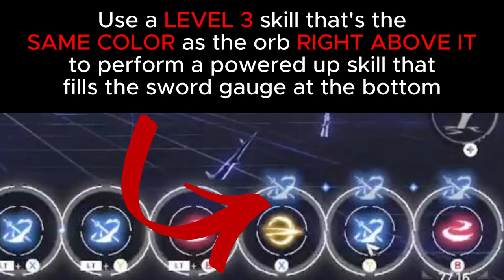【TL;DR GUIDE】 AN IDIOT EXPLAINS BIANCA STIGMATA | Punishing Gray Raven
Tell me how wrong I am in the comments and how thirsty you are for Bianca.